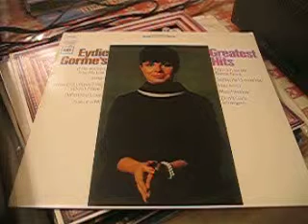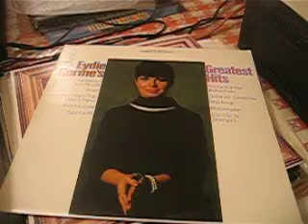Eydie Gorme - Blame it on Bossa Nova /Columbia